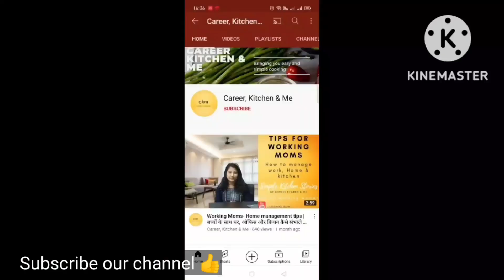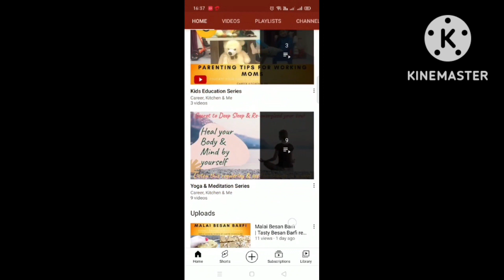गाजर का हलवा बनाये बिना घिसे आसान तरीके से | Gajar Ka Halwa| Instant Carrot Halwa Recipe